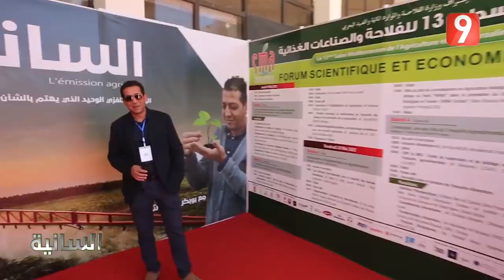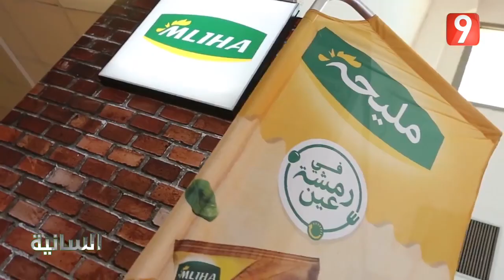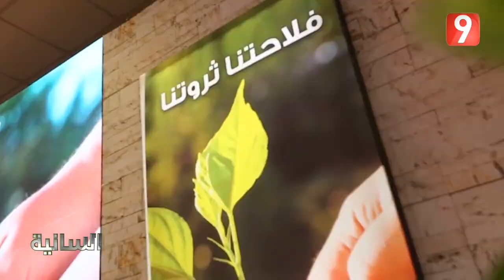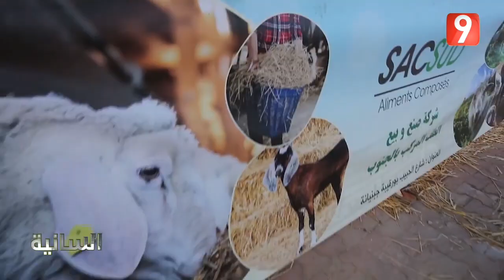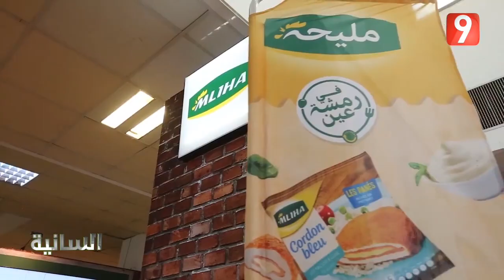Les Grands Moments du Salon Méditerranéen de l’agriculture et des Industries Agroalimentaires à Sfax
Reportage ATTESSIA TV : السانية Essenia